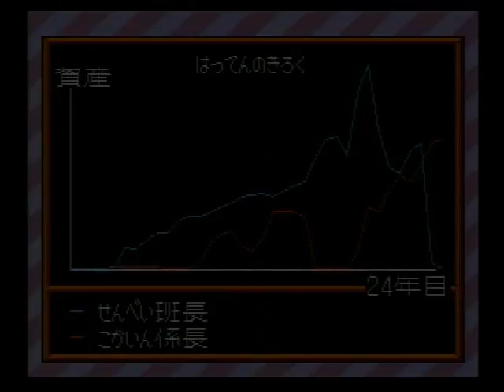スーパー桃太郎電鉄Ⅱ SFC 019